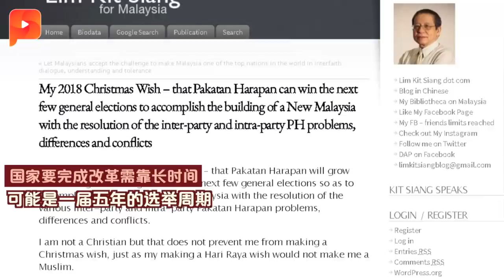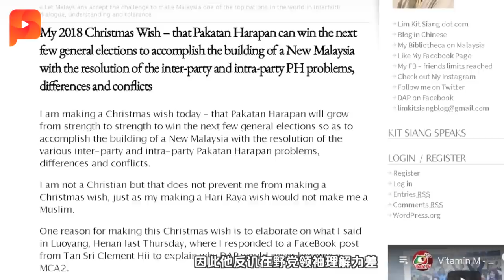火箭退出希盟？林吉祥讥讽在野党理解能力|晨报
“如果政府放弃新马来西亚的目标，行动党领袖将毫不迟疑地退出政府。”这是火箭元老林吉祥之前的一番话，不过这番话也被在野党拿来挑战，可是林吉祥反而讥讽他们……